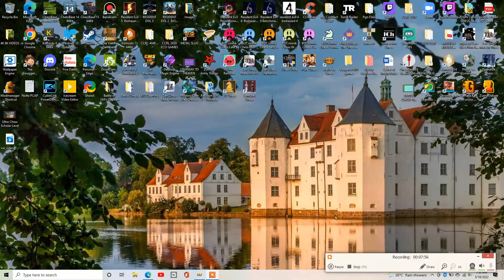CHESS ULTRA GAME 7 PROFESSIONAL LEVEL..USING THE STRIPES STAUNTON CHESS PIECES.WATCH & ENJOY D GAME!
CHESS ULTRA GAME 7 PROFESSIONAL LEVEL. USING THE STRIPES STAUNTON CHESS PIECES...WATCH & ENJOY THIS CLASSIC GAME! RETI OPENING...
 @agadmator's Chess Channel   @FIDE chess   @ChessBase India   @chess24  @IM Roderick Nava   @Cocomelon - Nursery Rhymes   @theRadBrad   @Markiplier   @BBM Supporter   @Leni Robredo ​ @GMHikaru ​ @Saint Louis Chess Club   @Janelle Mae Frayna Official ​ @Pinkfong Baby Shark - Kids' Songs & Stories   @America's Got Talent   @Netflix ​ @IShowSpeed ​ @BEN BARUBAL   @Bangasero   @MrBeast   @Mr Bean   @Chess.com ​